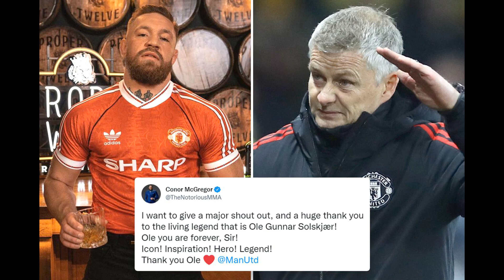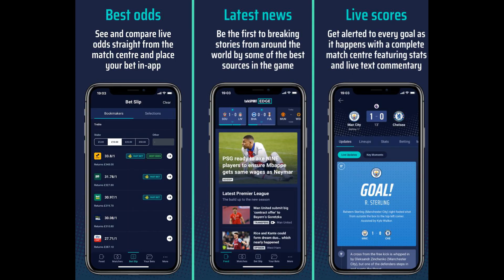Conor McGregor's heartfelt tribute to Solskjaer after Man Utd sack